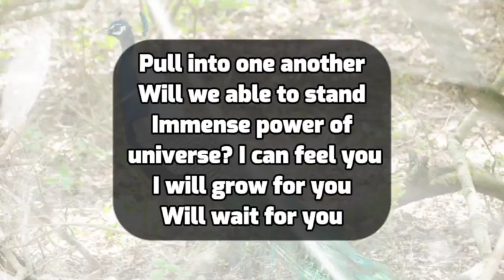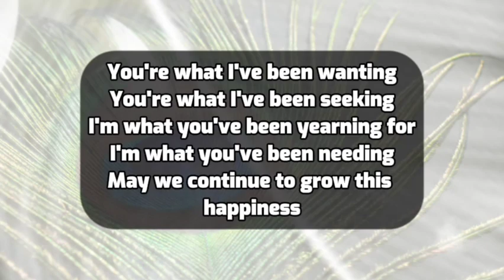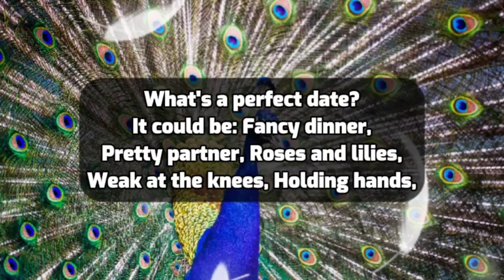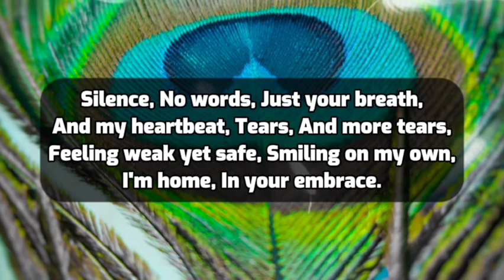Dm to Df ❤️ // I WILL TEAR US APART AGAIN!🙏😭💔🥰😘💋❤️🥰😍💟💥💯💌💫😱💐🌹💝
1

my love
dm current energy
divine masculine
dm df
dm message to df today
dm tarot
dm reading
twin flame
twin flames
Karmic
happy twins 11:11
love
Love
love quotes
love poem
love poems
love lines
love feel
true love
poem
poems
love songs
love music
feelings of love
love feelings
Dm to df
dm df
dm
 df dm
aquarius
df
taurus
unique tarot
all i want
aquarius tarot
virgo
twin flame reading today
twin flame